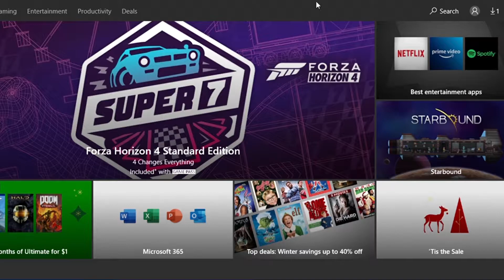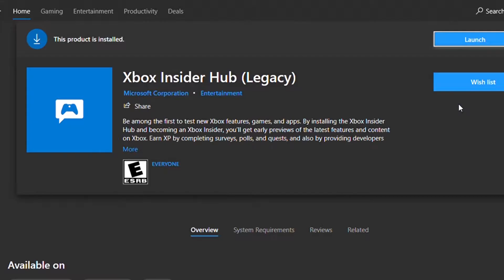CARA MAIN MINECRAFT BETA di SEMUA PLATFORM!!!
Halo gais, tuman episode kali ini adalah cara download minecraft versi beta atau lebih tepatnya dapet akses minecraft beta :)

Urutannya
0:00 Intro
0:35 MCPE
1:38 Win10 Edition
2:34 Java Edition (PC)
3:50 Outro